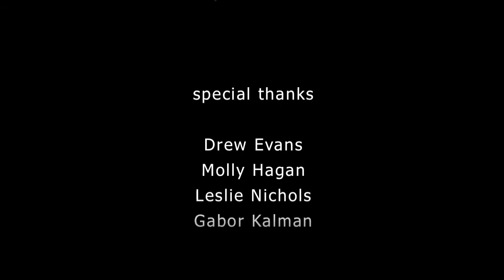No Such Thing As Color - Short Documentary About Color Blindness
Produced, directed & edited by Lana Von Haught.